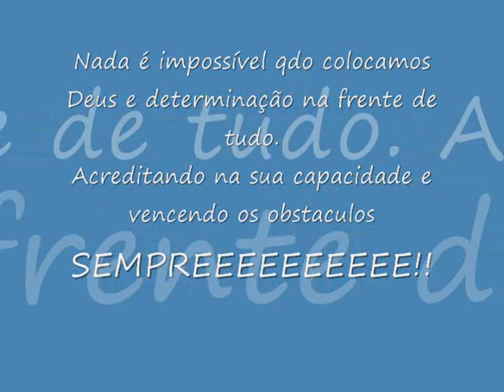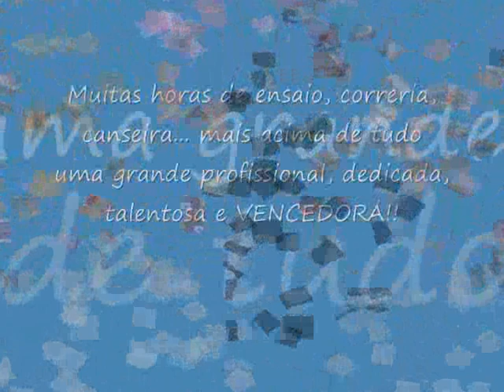Dança Dos Famosos Samara Felippo e João Ricardo Maxixe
Ritmo: Maxixe
20/04/08
Parabéns Sá! Arrasouuu!!!